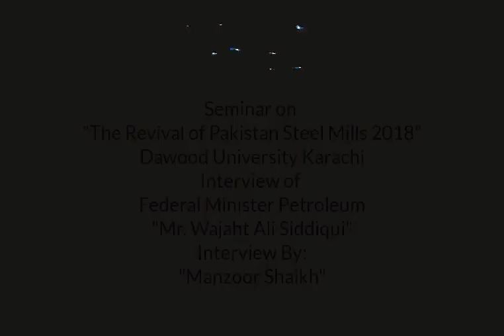Sohail Wajahat Siddiqui, Former Federal Minister Talked to ER on Revival of Pakistan Steel Mills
Wajahat Ali Siddiqui, Federal Minister of Petroleum Talked to Engineering Review on Revival of Pakistan Steel Mills in One day Seminar on Revival of Pakistan Steel Mills at Dawood University Karachi!